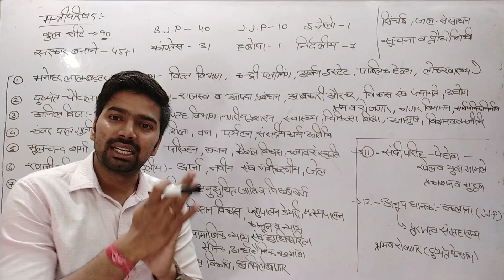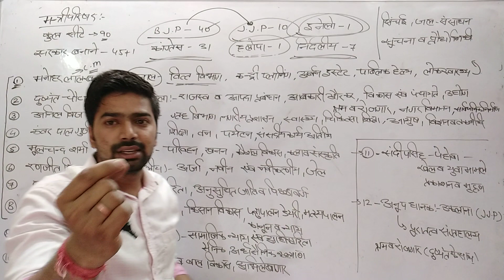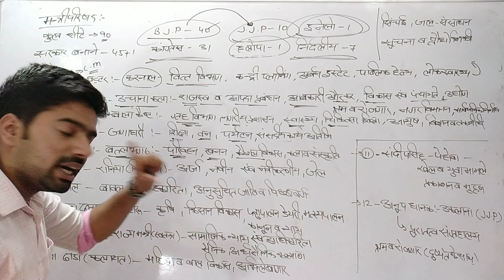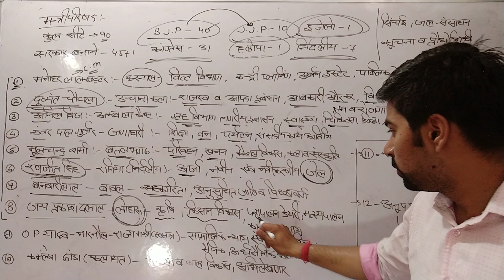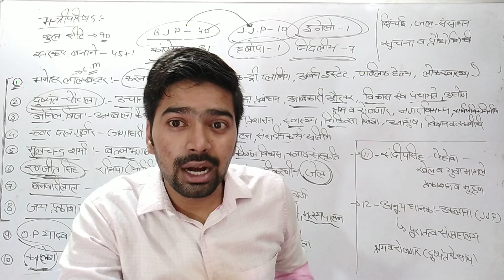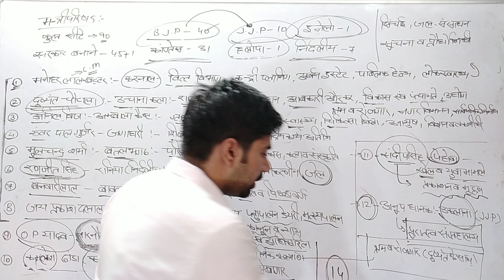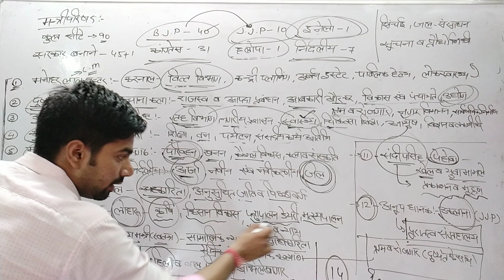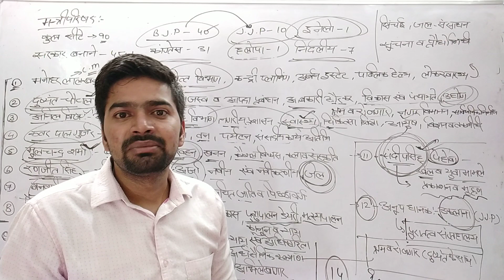Haryana GK Class-9|| Ministers of Haryana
Today we are discussing Ministers of Haryana kindly watch the video and share your views in the comment section below.